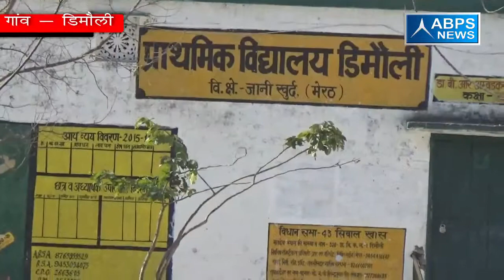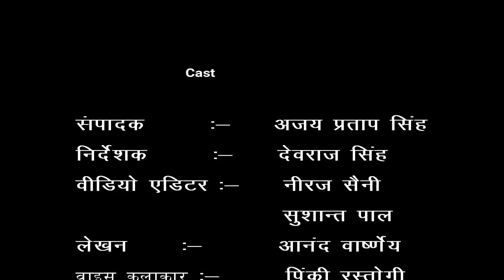ग्राम - डिमौली, ब्लॉक - जानी खुर्द, जिला - मेरठ